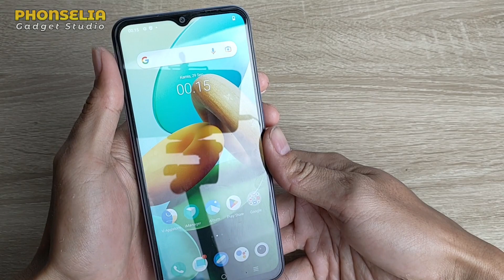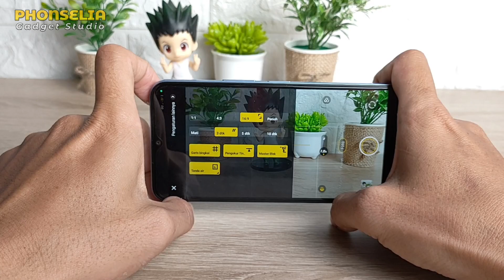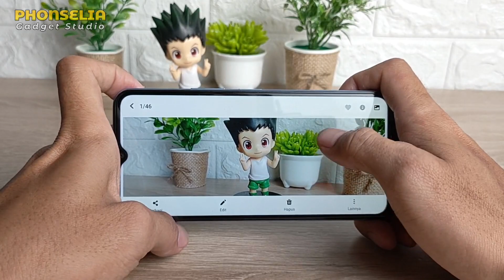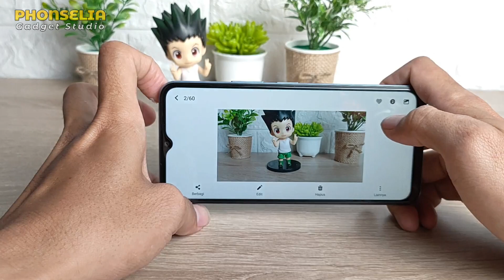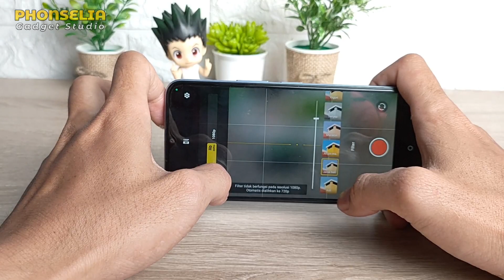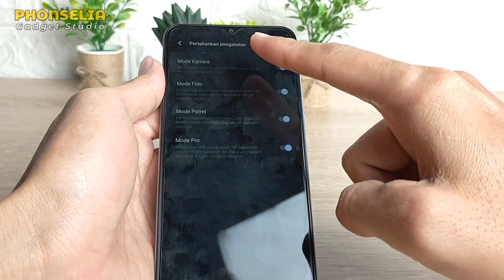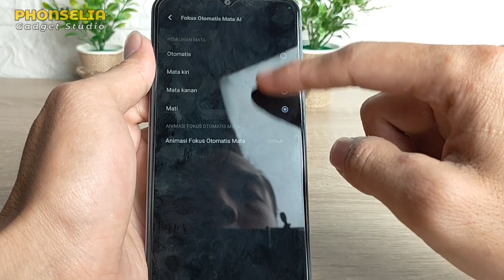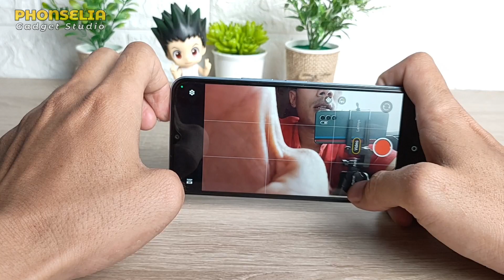Tes Kamera Vivo Y22 | Apa saja Fitur yang ditawarkan???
di video ini kita akan bahas Review kamera vivo y22, Hasil kamera vivo y22, maupun Fitur kamera vivo y22.

jadi untuk temen-temen yang penasaran dengan kamera Vivo Y22, fitur apa saja yang ditawarkan? baik itu mode foto maupun mode videonya, tonton dan simak sampai selesai ya...☺️☺️

saya maman..

Mode malam kamera y22
Camera fiture y22
Mode Potret kamera y22
Fitur kamera Vivo y22
Hasil foto kamera y22
Hasil video kamera y22